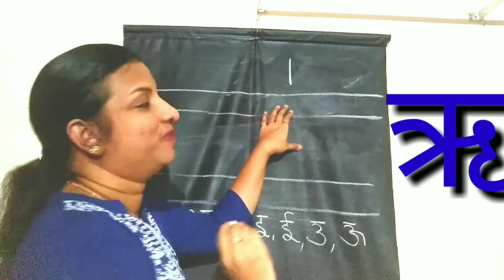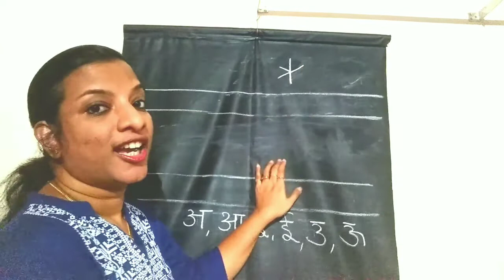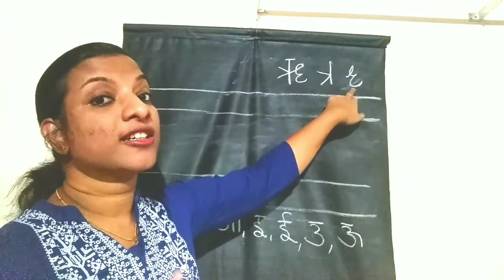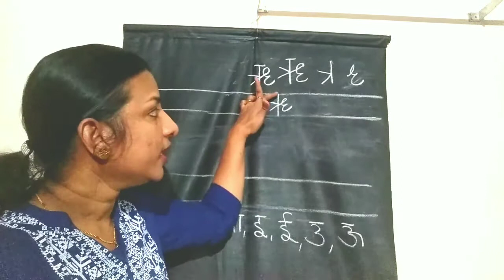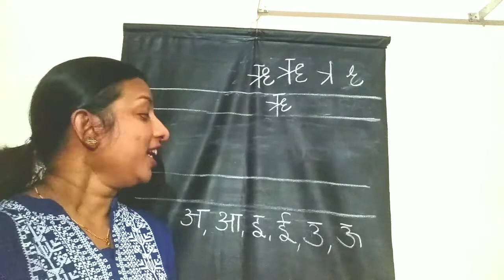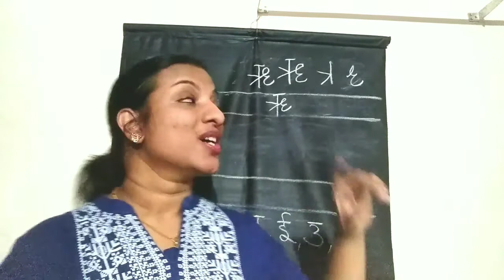Swarakshar ऋ ll Teaching along with slides ll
.Link for the previous video ..Day 3..उ ,ऊ ।। Here in this video teacher teaches Hindi Swarakshar ऋ ..How to write it, words which are starting with it etc.Beautiful slides are shown in between to make the learning interesting.